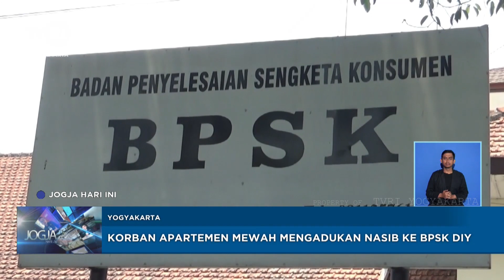Korba Apartemen Mewah Mengadukan Nasib Ke BPSK DIY